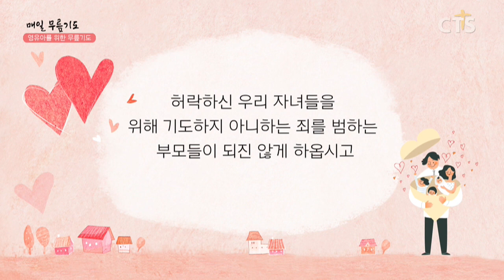[다음세대 1분 캠페인] 영유아를 위한 무릎기도 - 권은정 집사(의정부제일교회) 200420